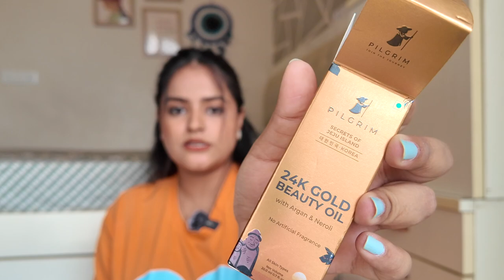Mars Cosmetics Haul😍 Pilgrim Sale Haul😍 Amazon Sale Haul✨ Huge Discounts😻 | Soni Mishra